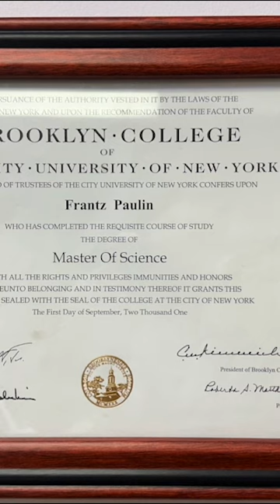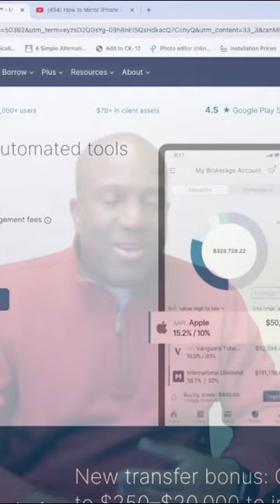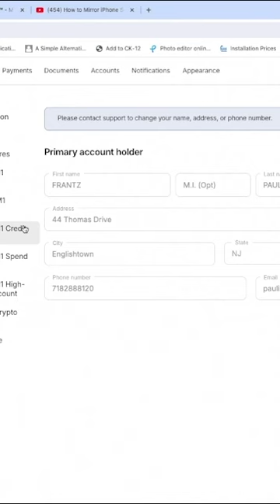SmartBucks Wisdom - Part # 2